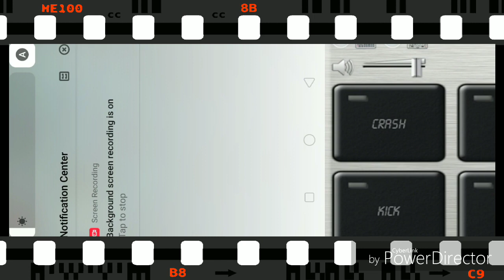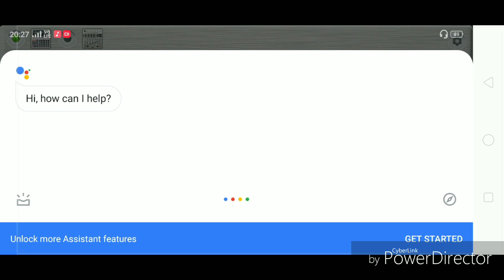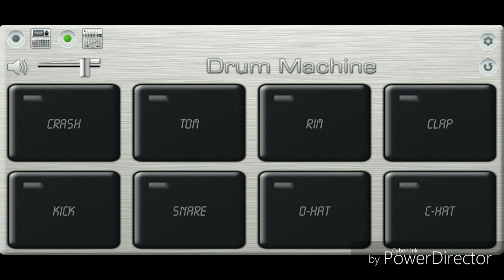Shirdi waale Saibaba |Benjo Octapad mix | patch editing | Octapad lover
Hello friends,
Shirdi waale Saibaba patch editing video.

Octapad lover :-
How to play bongo disco,Duff ,Garba ,patch ?